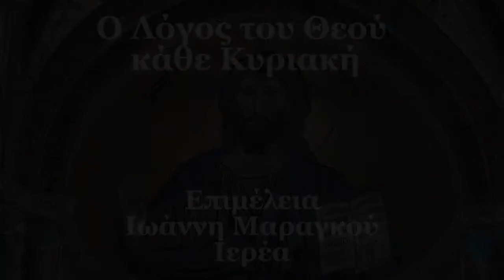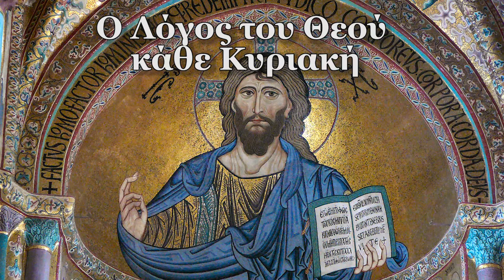Ο Λόγος του Θεού, Κάθε Κυριακή 2-8-20